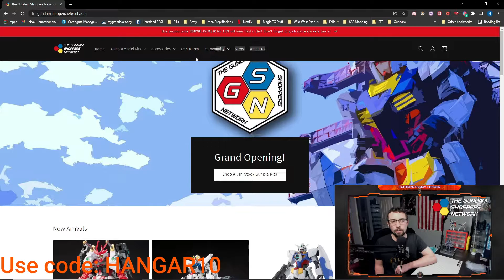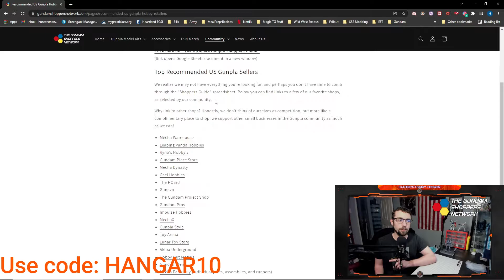Razor Crest (Silver Ver.) Snap Build and Chill!!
In this video we work on the Snap Build of the Razor Crest (Silver Coating Ver), a Bandai model kit from Star Wars The Mandalorian! With the Book of Boba Fett coming to a close and Din Djarin being featured in the finale, this is a perfect time to show this kit off!
As Always Pilots, Sortie Out and Hobby On!
Partners:
The Gundam Shoppers Network:

Glytch Energy:
Partnered with Glytch Energy via IBG: